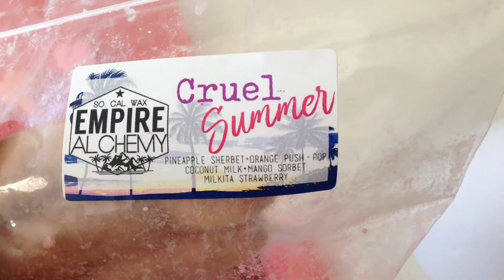Melt Time l Empire Alchemy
Purchased from Empire Alchemy Wax. Scent is Cruel Summer

**If this is your first time ordering a Plum Paper Planner & you have NOT created an account already, feel free to use this in order to obtain a discount code for 10% off your FIRST order.**